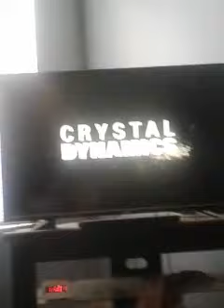Gaming Channel Idea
Hey savvycats its me i recorded a little bit of Tomb Raider game i just got on Friday January 19, 2018 and I wanted your guy's opinion if I should do a gameing channel?